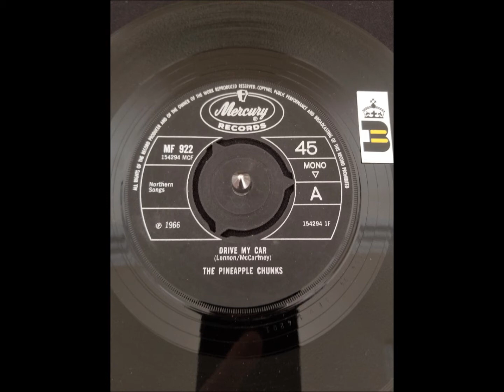The Pineapple Chunks - Drive My Car